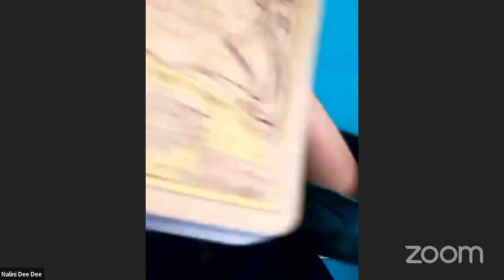Gurudeva Memories (45) 15/08/2021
WEEK 45!!!
Another beautiful week of Hari-Katha and sublime Puspanjalis from four special flowers of Srila Gurudeva:

Achintya Gaura Prabhu (Brisbane. Australia)
Sriman Mahabala Prabhu (Perm, Russia)
Srimati Sita Didii (Perm, Russia)
Sriman Pankaj Prabhu (Ohio, USA)